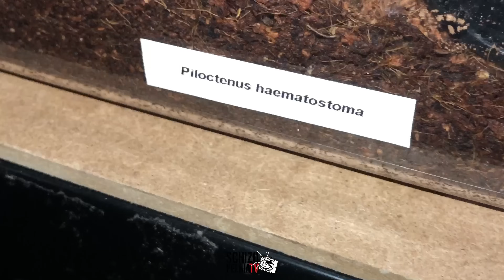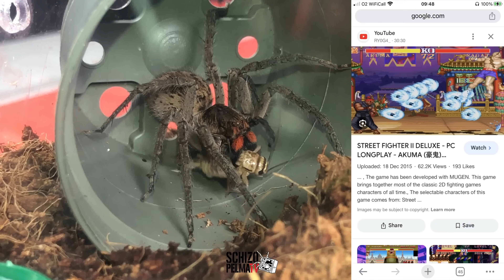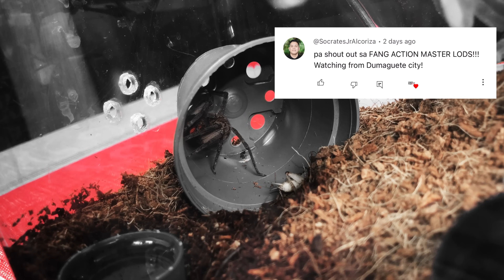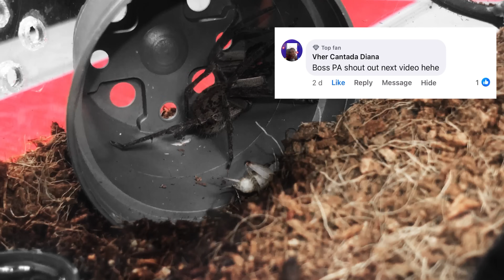Ang Hidden Boss - The Great Demon with a Great Venom..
The Great Demon with a Great Venom.. Ang ating Red Fang Wandering Spider papangalanan na natin! Tingin ko akma sakanya ang pangalan niya!